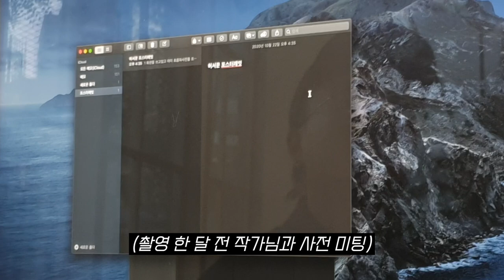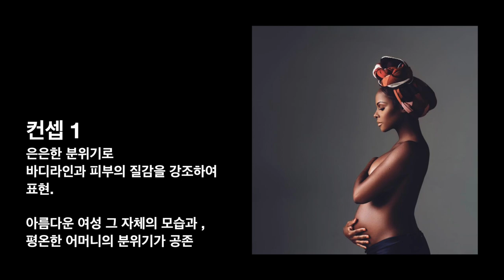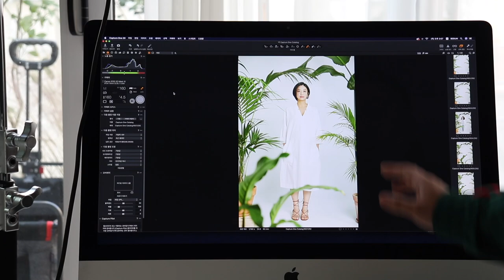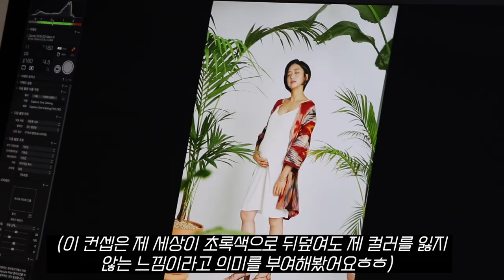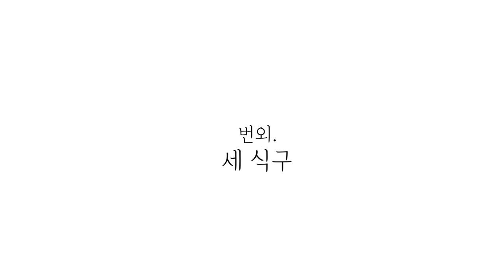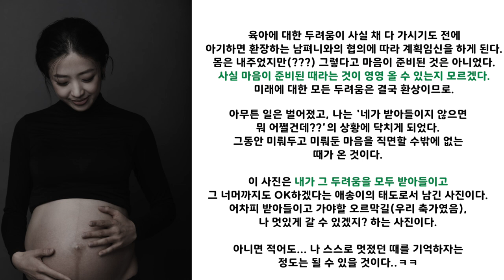만삭 화보 찍고 왔습니다 - 임신31주차 | 임신 받아들이기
임신 그 자체는 하나의 사건일 뿐
두려운 이유는 출산 후 내 삶이 사라질까봐!!
불안이 꼬리를 물던 찰나 어떤 깨달음이 찾아왔어요
그리고 이걸 그대로 받아들인 저를 사진으로 담아서 진하게 기억하고 싶었습니다 :)

00:07 만삭사진 컨셉미팅
02:09 촬영 준비중
03:41 첫번째 컨셉
05:13 두번째 컨셉
05:41 세번째 컨셉
06:08 네번째 컨셉
06:30 남편과 커플샷
07:15 다섯번째 컨셉

[취미]
🍌깝 시리즈